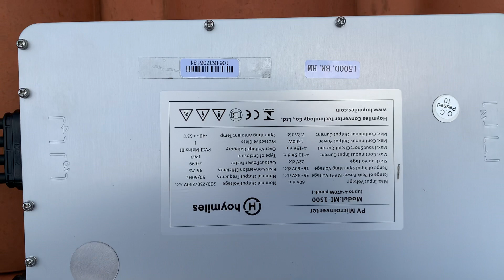Sistema Hoymiles 2 x mi-1500 e 8 SUNOVA 450W - Dicas de Instalação - Parte 1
Sistema Hoymiles 2 x mi-1500 e 8 SUNOVA 450W - Dicas de Instalação
Thiago Arreguy
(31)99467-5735